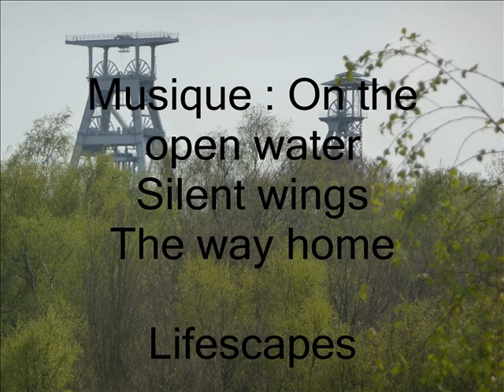forêt de Raismes St Amand Wallers